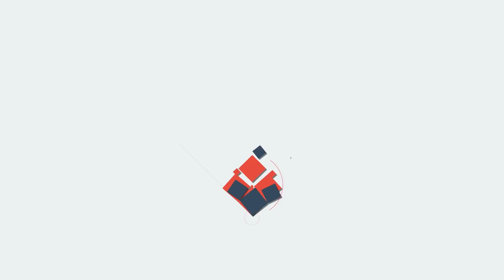News അവര്‍ അവിടെതന്നെ കിടന്നോട്ടെ എന്ന് ഇന്ത്യ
4 മലയാളി യുവതികളെ
ഓടിച്ച് ഇന്ത്യ